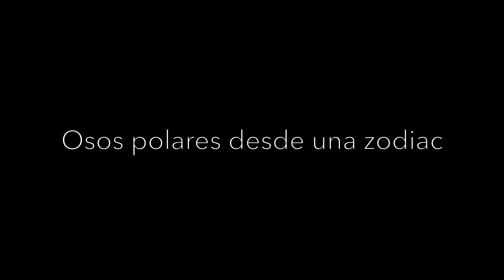Osos Polares desde una zodiac en Svalbard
Primera entrega de una serie sobre trucos y consejos para mejorar en fotografía y video. En este caso nos trasladamos al mar de Barents, cerca del Círculo Polar Ártico, para ver como podemos trabajar desde una zodiac, hoy por hoy la única forma de ver osos polares de cerca con cierta seguridad.